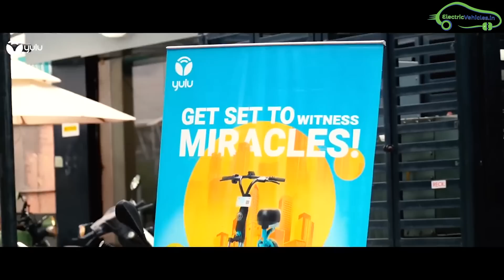Yulu Bikes - Electric Micro Mobility in India Startup Story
Yulu Bikes Startup Story - Yulu Miracle e-bike providing electric Mirco mobility services in Bangalore, Pune, Greater Mumbai, Hyderabad, and Bhubaneswar.